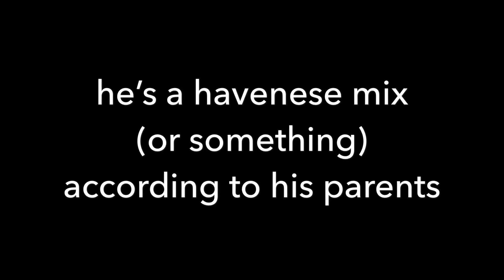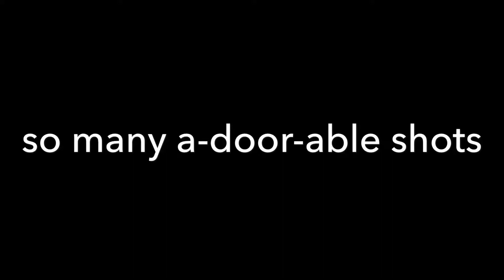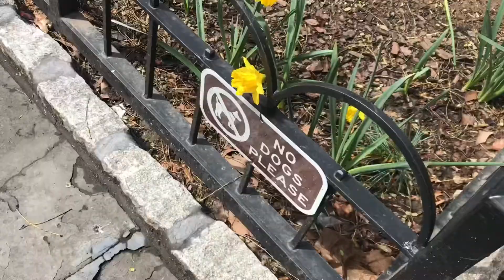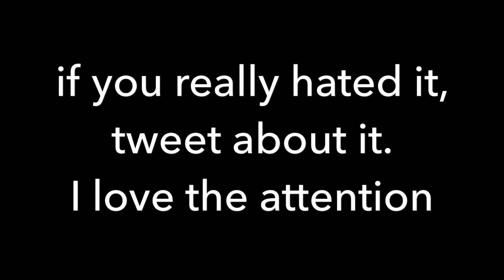Who Let the Vlogs Out?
NOTE: My friend uses pronouns they/them and not she/her. I completely forgot. Many apologies Hope. Thanks for letting me borrow your dog/apartment for the vid!

Dogs. Vlogs. And puns!

Turn on my post notifications on Twitter so you’ll know when I hold another contest! I also give out favstar trophies in addition to shoutouts.
Turn the bell notifications on here, too, especially if you’re not on YouTube 24/7 like I am. You don’t want to miss this brilliant content, do you?

Shout out to Kat C. for her brilliant editing assistance!

Want any of my jokes or sayings on a shirt?

If you’re still reading, comment the puppy emoji below!